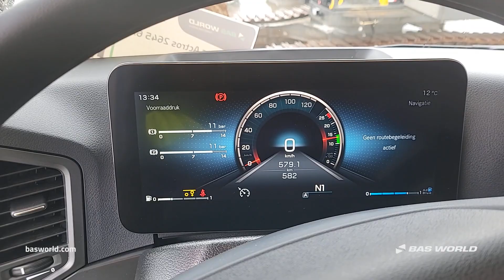70235411 Mercedes Actros